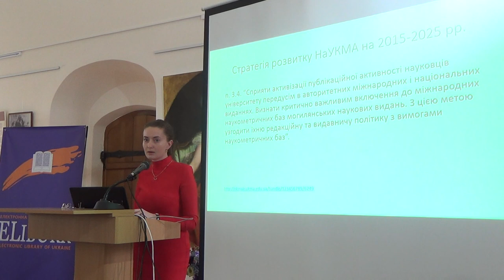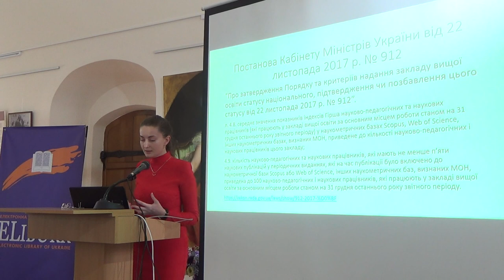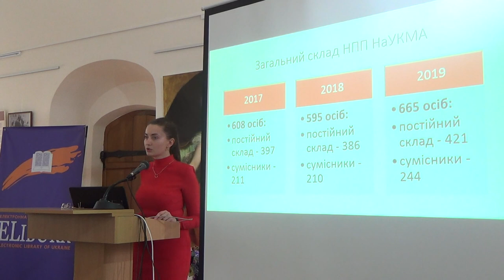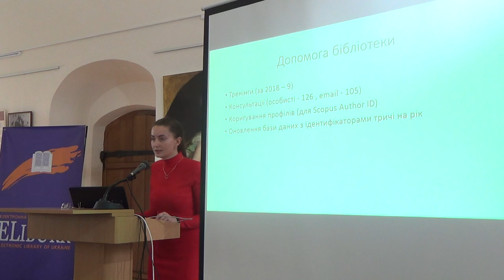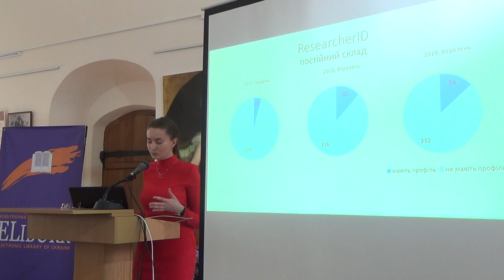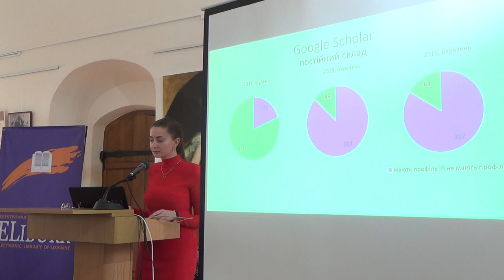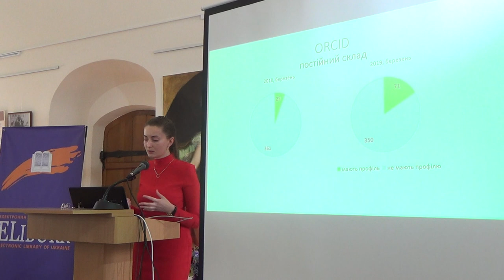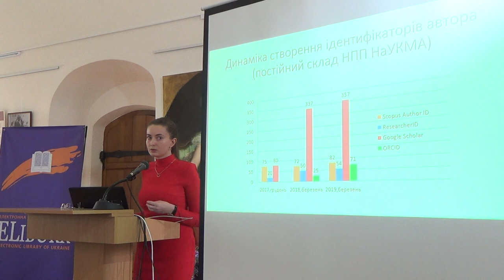SCDA19: Ірина Хорошок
Аналіз використання ідентифікаторів авторів вченими Національного університету “Києво-Могилянська академія”.

Ірина Хорошок, головна бібліотекарка, Наукова бібліотека, Національний університет “Києво-Могилянська академія”, Україна.

7-а Міжнародна науково-практична конференція “Наукова комунікація в цифрову епоху”, Київ, 28-29 березня 2019 р.